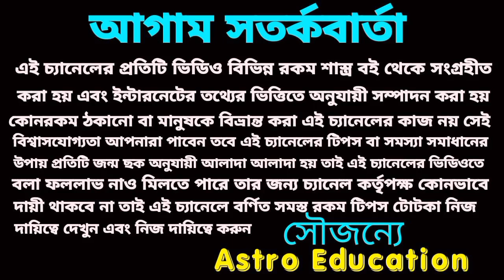7 October 2022 gift for 5 Rashi!